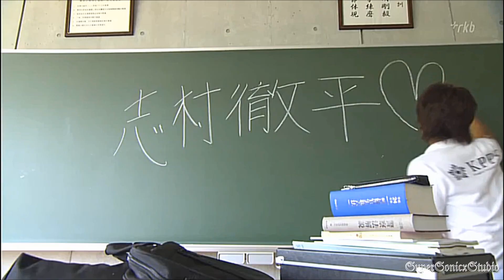藤ヶ谷太輔 Fujigaya Taisuke 2013 - HAPPY 26TH BD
藤ヶ谷太輔 |kis-My-Ft2 | キスマイ| Fujigaya Taisuke